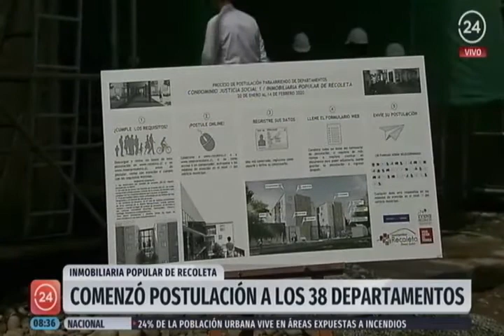Departamentos Inmobiliaria Popular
En este contacto explicamos el proyecto de la Inmobiliaria Popular y la apertura de las postulaciones para optar a un arriendo de los 38 departamentos a precio justo. Valor de arriendo que no superará el 25% del ingreso familiar.